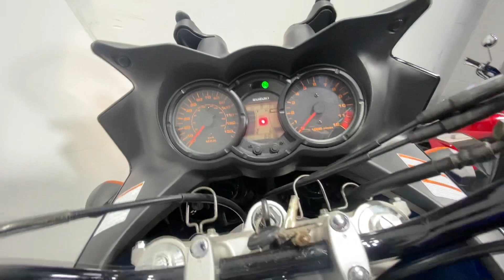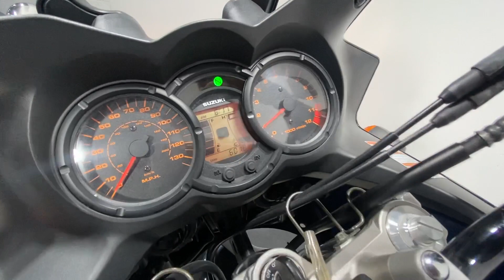SUZUKI DL 650 VSTROM 650 2005 6K WALK AROUND